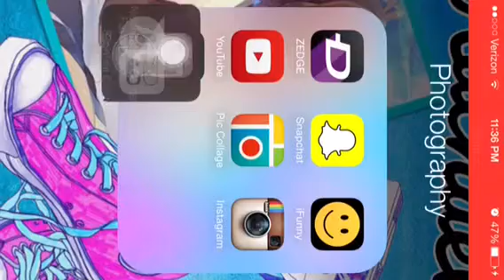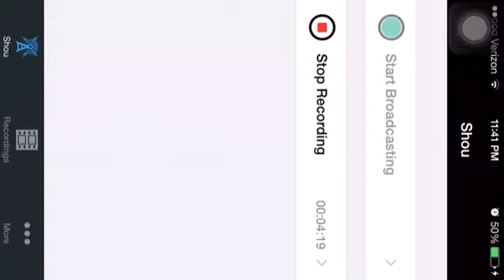Minecraft: DOCTEH WHO?!? (2)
Hello everybody! POPT3RT here!
Intro song is, "I see fire" by Ed Sheeran.